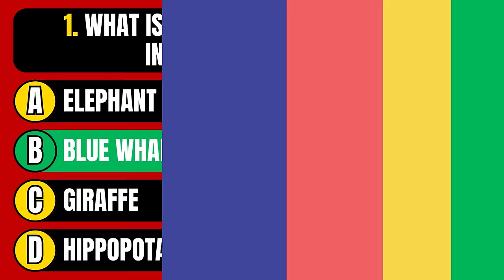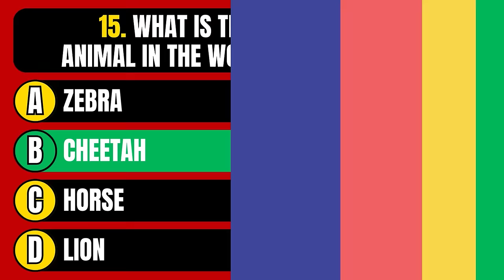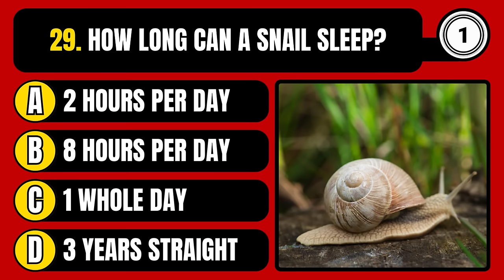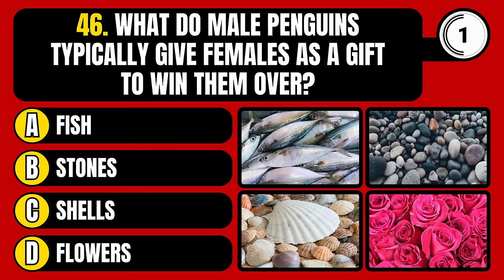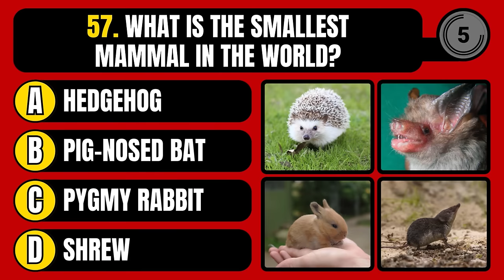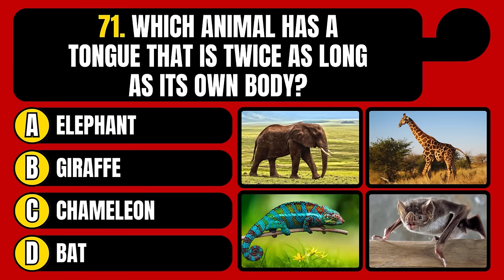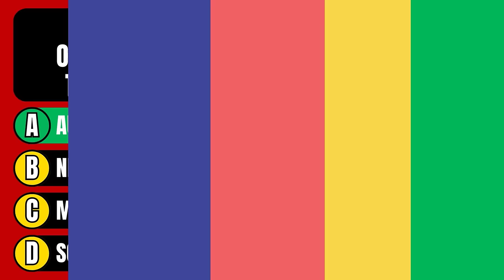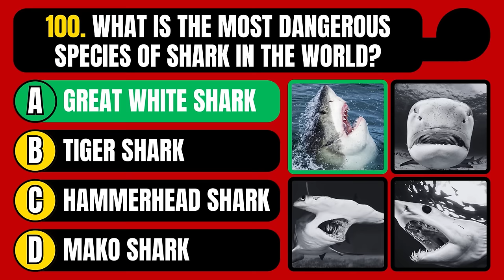100 Questions that 97% of People Can't Answer! (Animal Quiz)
Welcome to our animal knowledge challenge! This video presents a series of 100 carefully selected questions to test your knowledge about the animal kingdom. Each question will be accompanied by four answer options, challenging your ability to think quickly and choose the correct option in just 5 seconds. It's time to put your knowledge to the test and see how well you know the animal world. Press play and let's begin this journey of discovery!

Important Notice:

This is the only official channel of @TesteDeInteligencia in English. Our main channel in Portuguese is available

Thank you for following and trusting our content!